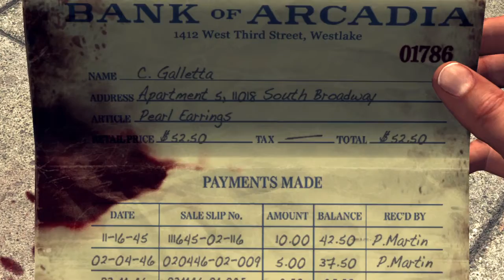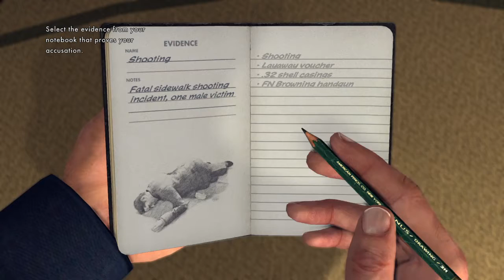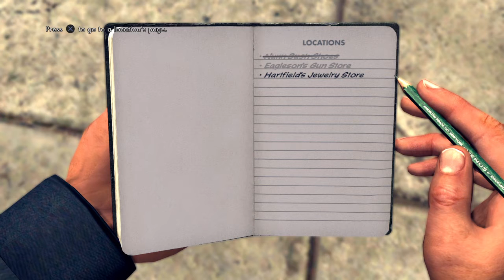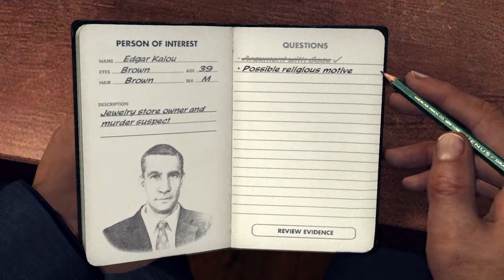L.A. Noire part 2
Back already and feeling much more comfortable about talking to myself.

L.A. Noire